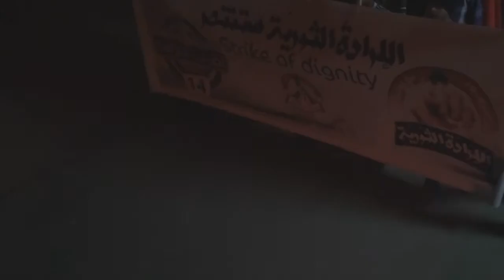قرية القُريّة , مسيرة إرادةٌ ثورية ستأتي بالحُرية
خرج مسيرة سلمية في منطقة القُريّة شمال البحرين استعداداً لأحياء الذكرى الثانية لثورة البحرين ,, 21 يناير كانون الثاني 2013 م